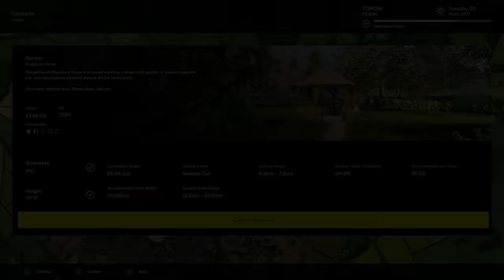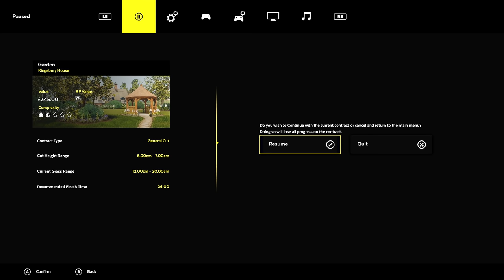Lawn Mowing Simulator is Oddly Satisfying...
Playing a new Lawn Mowing Simulator called... well, just that. Join me on my journey to becoming a mowing-master as I tackle my first ever contracts in the game. Seriously, nobody asked for this but I hope you enjoy!